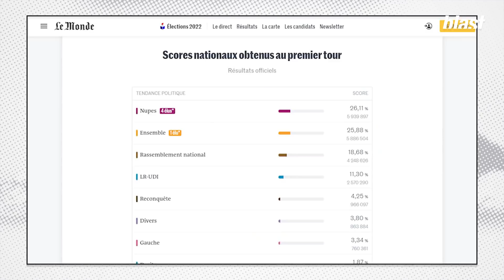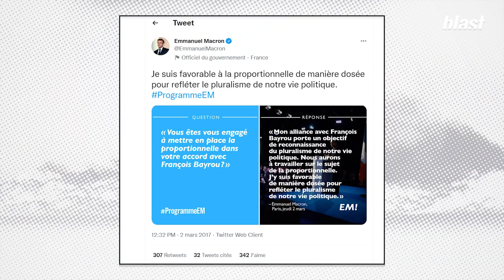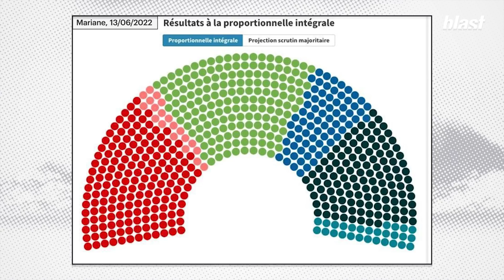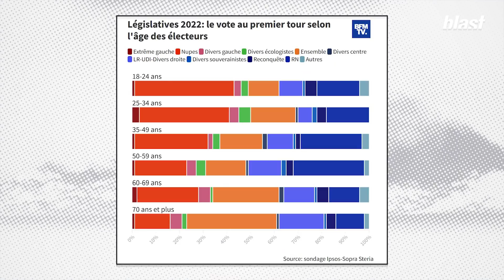LÉGISLATIVES : TOUT PEUT ENCORE BASCULER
Le dimanche 12 juin avait lieu le premier tour des élections législatives avec des résultats qui placent Emmanuel Macron dans une situation inédite dans l’histoire de la 5e République… Pour la première fois, le président sortant n’est pas assuré d'obtenir une majorité absolue.

Dans notre dernière vidéo, nous avons expliqué quels étaient les enjeux soulevés par ces élections.
Depuis, les résultats sont tombés, et pour beaucoup il est difficile d’y voir clair avant d’aller voter à nouveau le 19 juin pour le second tour.

Qui est vraiment en tête ? Jean-Luc Mélenchon peut-il encore être Premier ministre ? Emmanuel Macron peut-il perdre sa majorité ?

Réponse tout de suite dans cette nouvelle émission pour Blast.

Journalistes : Paloma Moritz, Salomé Saqué, Mathias Enthoven
Montage : Lucie Dulois, Camille Chastrusse
Images : Arthur Frainet, Enzo Encinas
Son : Baptiste Veilhan
Graphisme : Adrien Colrat
Diffusion : Maxime Hector
Production : Thomas Bornot
Direction des programmes : Mathias Enthoven
Rédaction en chef : Soumaya Benaissa